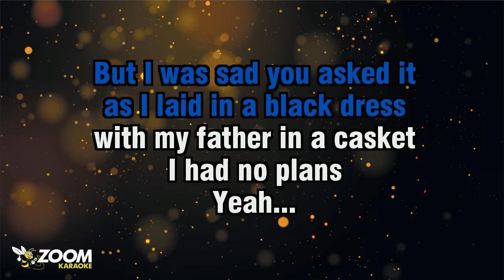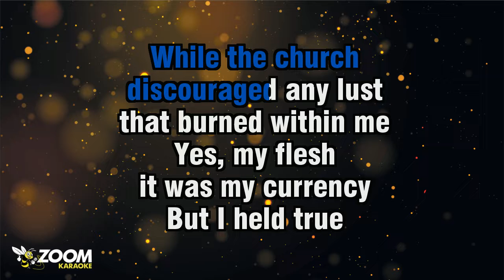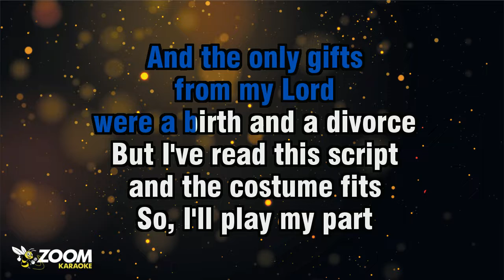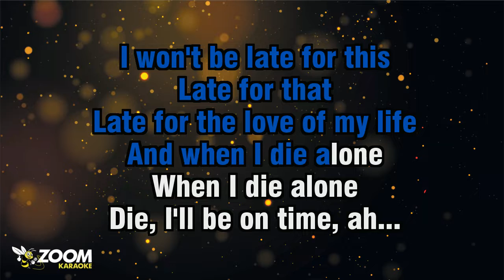The Lumineers - Cleopatra (Without Backing Vocals) - Karaoke Version from Zoom Karaoke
Song lyrics:

I WAS CLEOPATRA
I WAS YOUNG AND AN ACTRESS
WHEN YOU KNELT
BY MY MATTRESS
AND ASKED FOR MY HAND

BUT I WAS SAD YOU ASKED IT
AS I LAID IN A BLACK DRESS
WITH MY FATHER IN A CASKET
I HAD NO PLANS
YEAH...

AND I LEFT THE FOOTPRINTS
THE MUD STAIN ON THE CARPET
AND IT HARDENED
LIKE MY HEART DID
WHEN YOU LEFT TOWN

BUT I MUST ADMIT IT
I WOULD MARRY YOU
IN AN INSTANT
DAMN YOUR WIFE
I'D BE YOUR MISTRESS
JUST TO HAVE YOU AROUND

BUT I WAS LATE FOR THIS
LATE FOR THAT
LATE FOR THE LOVE OF MY LIFE
AND WHEN I DIE ALONE
WHEN I DIE ALONE
DIE, I'LL BE ON TIME, AH...

WHILE THE CHURCH
DISCOURAGED ANY LUST
THAT BURNED WITHIN ME
YES, MY FLESH
IT WAS MY CURRENCY
BUT I HELD TRUE

SO, I DRIVE A TAXI
AND THE TRAFFIC DISTRACTS ME
FROM THE STRANGERS
IN MY BACKSEAT
THEY REMIND ME OF YOU

LATE FOR THAT
DIE, I'LL BE ON TIME

AND THE ONLY GIFTS
FROM MY LORD
WERE A BIRTH AND A DIVORCE
BUT I'VE READ THIS SCRIPT
AND THE COSTUME FITS
SO, I'LL PLAY MY PART

I WAS CLEOPATRA
I WAS TALLER THAN THE RAFTERS
BUT THAT'S ALL IN THE PAST LOVE

NOW A NURSE IN WHITE SHOES
LEADS ME BACK
TO MY GUESTROOM
IT'S A BED AND A BATHROOM
AND A PLACE FOR THE END

I WON'T BE LATE FOR THIS
LATE FOR THAT